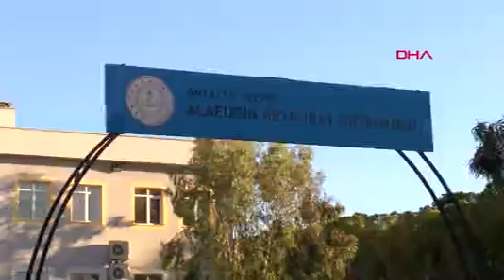Atatürk büstüne zarar veren şüpheli tutuklandı. Tutuklu ifadesinde: "Dertleştim, hoşuma gitmedi"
ANTALYA'nın Kepez ilçesinde, okul bahçesindeki Atatürk büstünü kıran Tarık Bilen, tutuklandı.

Olay, önceki gece Kanal Mahallesi'ndeki Alaeddin Keykubat Ortaokulu'nda meydana geldi. Okul bahçesine giren kişi, Atatürk büstünü boyun kısmından kırdı. Baş kısmına da hasar verildiği görülen büst, olay yerinde bırakıldı. Görevliler, sabah gelip büstü görünce durumu polise bildirdi. İhbarla okula gelen ekipler, kamera görüntülerini inceledi. Büstün yerine yenisi konulurken, polis de inceleme için diğer parçaları emniyete götürdü.

Antalya Cumhuriyet Başsavcılığı tarafından başlatılan soruşturmada; nöbetçi Cumhuriyet savcısı tarafından okul müdürünün ifadesinin alınması, görgü tespit tutanağı düzenlenmesi ve adli tahkikat yapılması yönünde talimat verildi. İncelemeler sonucu büstü Tarık Bilen’in kırdığı belirlendi. Bilen, yakalanıp, gözaltına alındı.

'DERTLEŞTİM, HOŞUMA GİTMEDİ, KIRDIM'

Emniyetteki işlemlerinin ardından adliyeye sevk edilen Tarık Bilen’in, savcılıktaki ifadesinde, "Önce büstle dertleştim. Daha sonra hoşuma gitmedi, kırdım" dediği belirtildi. İfadesi sonrası sulh ceza hakimliğine çıkarılan Tarık Bilen, 'Atatürk aleyhine işlenen suçlar' kapsamında tutuklandı.